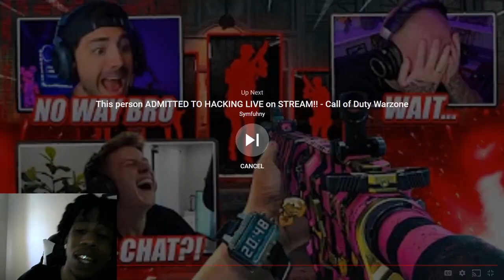APB Reloaded - igh No MODS Ntec Montage Reaction! (PS4)